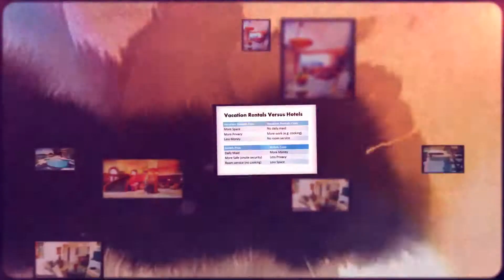Furnished Cottages Miami Beach FL-Vacation Villas FL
Furnished Cottages Miami Beach FL, Visit RENTALO to save time finding vacation rentals. Villas for Rent in Miami Beach FL, Cabin Rental Vacation in Miami Beach FL, Rental Chalet Miami Beach FL.